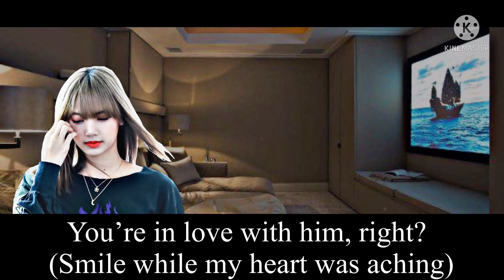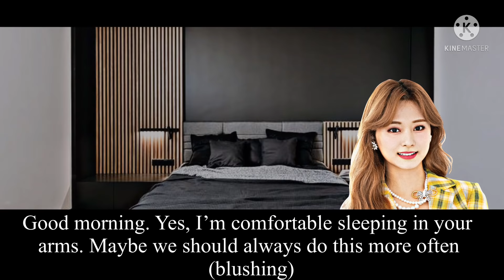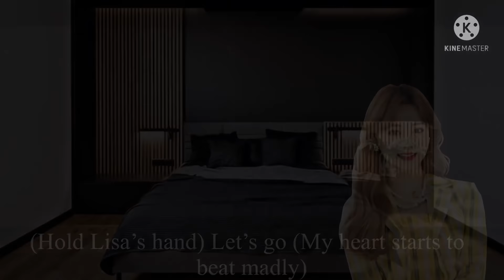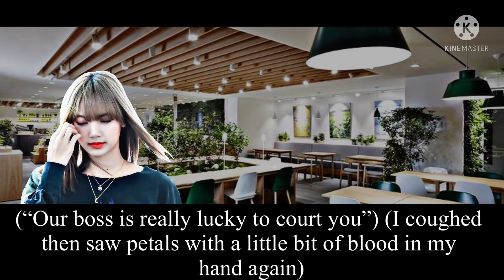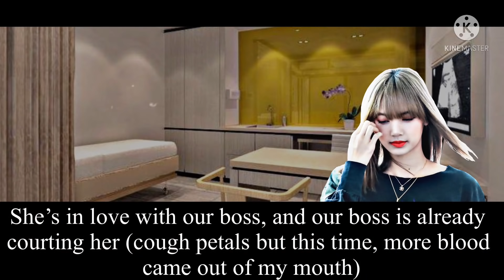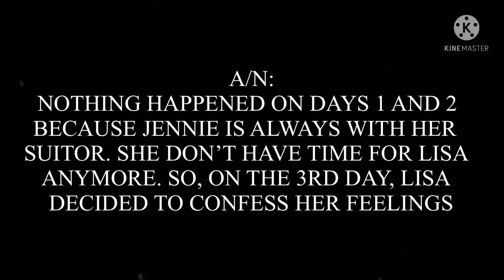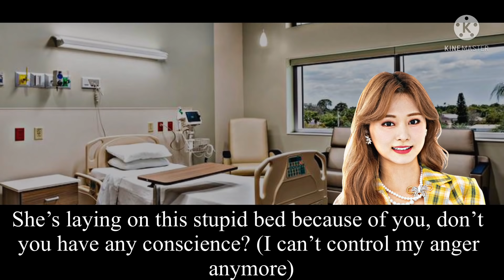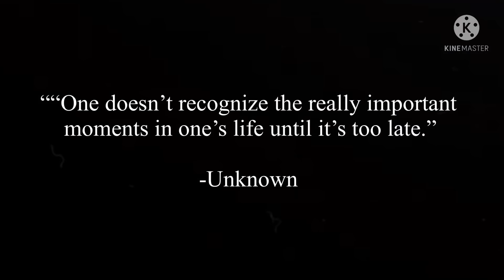WHEN THE FLOWERS BLOOM || JENLISA FF || 1/1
🖤TRAVELERS TRAVEL THROUGH THEIR IMAGINATIONS🖤

TRAVELERS🚗

🎶Song Used🎶

Neil Enriquez and Shannen Uy

I do not own the movie/video/audio/visual